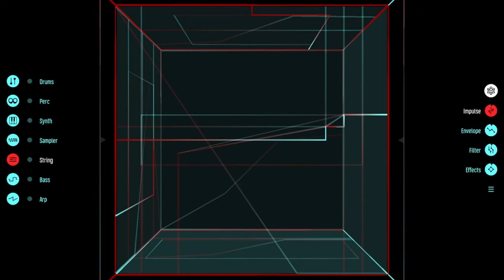Mazetools Mutant #1 waking(iOS iPad music)